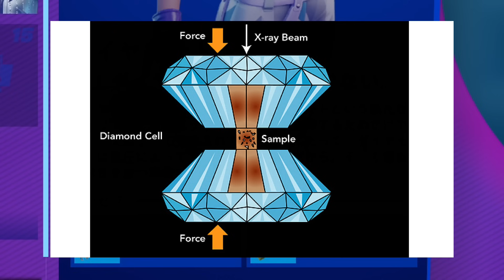ハイステークスクラブが全滅する!? 新たな吸血鬼が登場!! 全NPCまとめ②【フォートナイト】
■目次↓
0:00 No9. エージェントピーリー
2:10 No10. フロストアサシン
3:42 No11. ダイヤモンドディーバ
5:06 No12. カウンテス・ダラク
7:06 No13. ブルシャーク
7:54 No14. ロイヤルボンバー
8:23 No15. ビーストモード
9:08 No16. サンストライダー